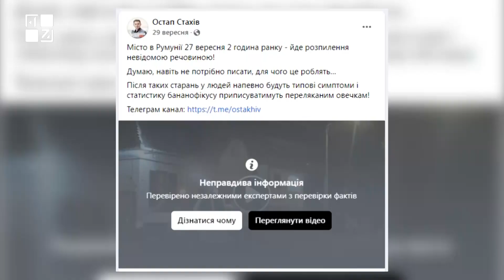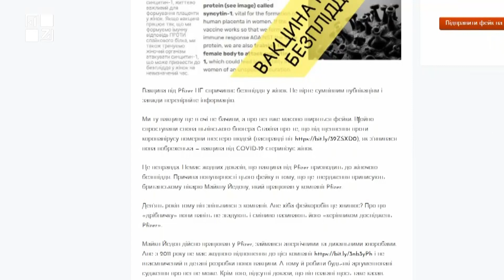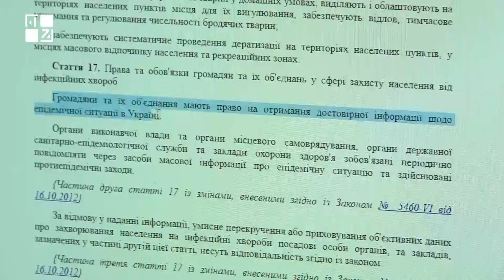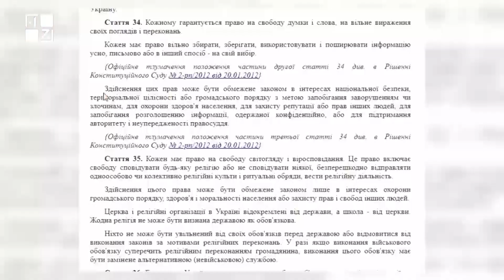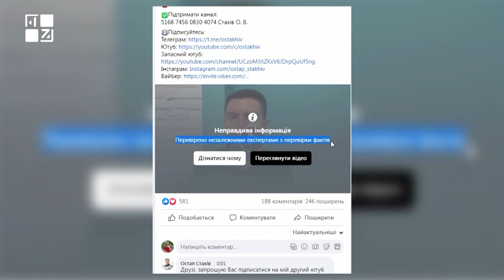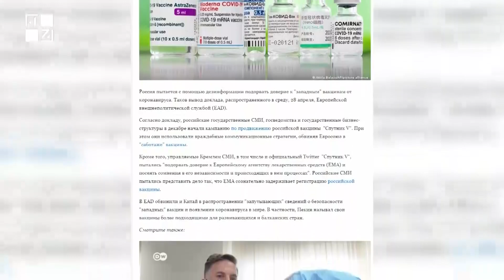Львівський депутат звернувся до СБУ з приводу діяльності Остапа Стахіва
Депутати звернулися в СБУ через антивакцинаторські дії Остапа Стахіва. Вони вважають, що така активність провокатора може призвести до повалення конституційного ладу в Україні.

ТРК ПЕРШИЙ ЗАХІДНИЙ. Твій. СПРАВЖНІЙ!